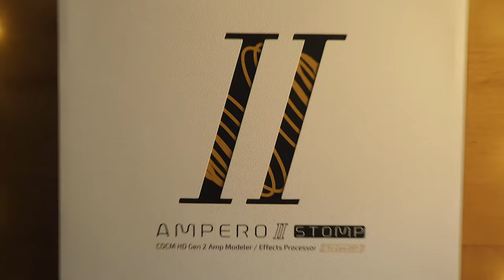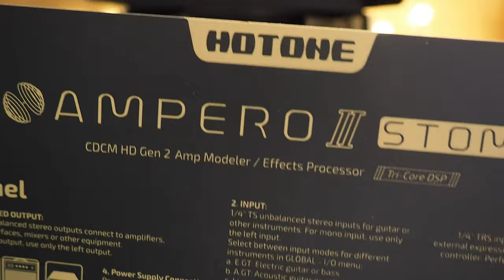Unboxing the Hotone Audio Ampero II Stomp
Today we're taking a look inside the packaging for the super-versatile Ampero II STOMP Multi-Effect & Amp Processor from Hotone Audio.

More Unboxing videos, as well as our exclusive "Noisemaker" and "Classic" series of demos available only for our Patrons - come support Pedal of the Day today for just 3 bucks